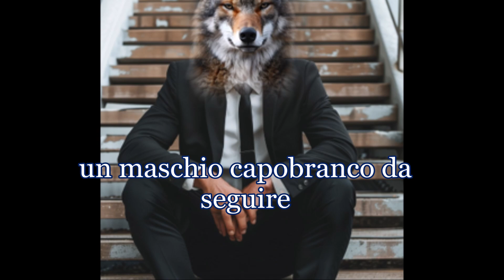UN UOMO DI UNA RAZZA SUPERIORE di CARLA TOMMASONE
Un Uomo di una Razza Superiore
L'incontro fortuito in un bar tra Ginevra e Marco si rivelerà sconvolgente; i due giovani saranno avvinti da una violenta attrazione che li travolgerà, impedendo loro di considerare le conseguenze dei propri gesti. L'episodio però, in seguito, li obbligherà a riflettere sulle loro vite e sulle scelte sentimentali fin lì operate.
Marco sarà il primo a comprendere che la fidanzata storica non è la candidata ideale a offrirgli ciò che desidera e a porre fine, dopo qualche esitazione, alla sua relazione. Ginevra invece, si ostinerà a dimenticare le sensazioni vissute con Marco, guidata dalla cieca volontà di recuperare la storia con il suo compagno.
Sarà il buon cane di Ginevra a riconoscere in Marco il suo indiscusso padrone, a rispettarne l'autorità, ad amarlo senza limitazioni, riscontrando in lui UN UOMO DI UNA RAZZA SUPERIORE, l'opposto del fumoso Fabio dall'animo oscuro, da cui è temuto e maltrattato.
Con il tempo il rapporto tra Marco e Ginevra diventerà più saldo e complesso e Ginevra proverà sempre più spesso la necessità di rivolgersi a Marco, specie quando sarà lacerata da un profondo dolore e ciò indurrà l'uomo a comprendere che occupare il posto al fianco della ragazza gli spetta di diritto e ricorrerà a soluzioni estreme per costringere Ginevra ad accettarlo, le stesse che adotterà la ragazza per impedirgli di andarsene.

Pagine Fb
ARTEIAMO